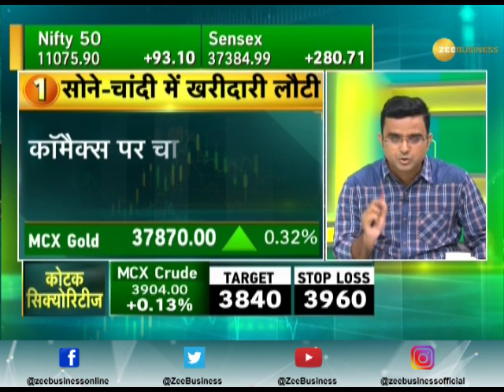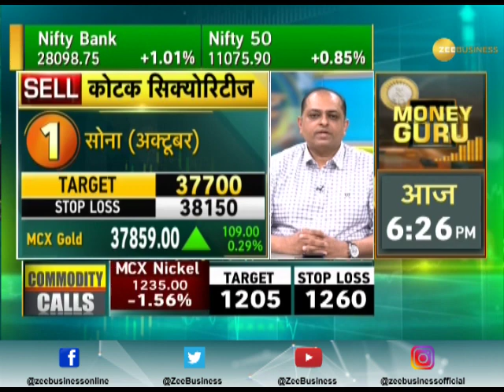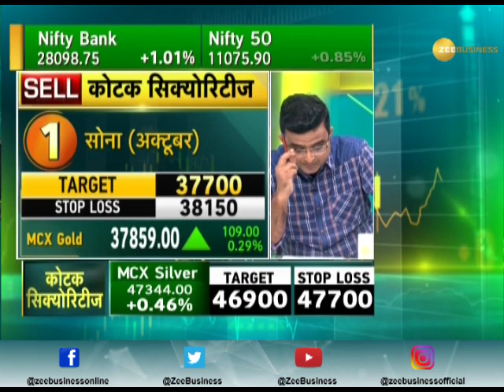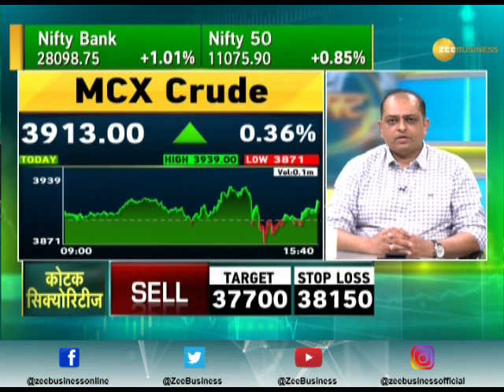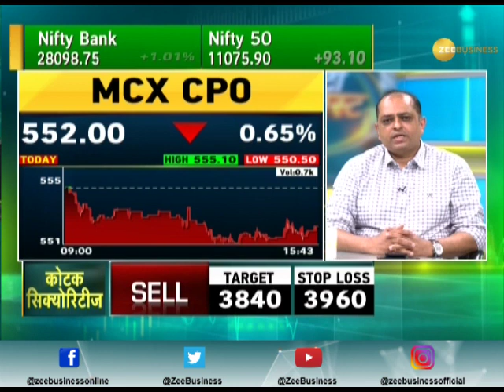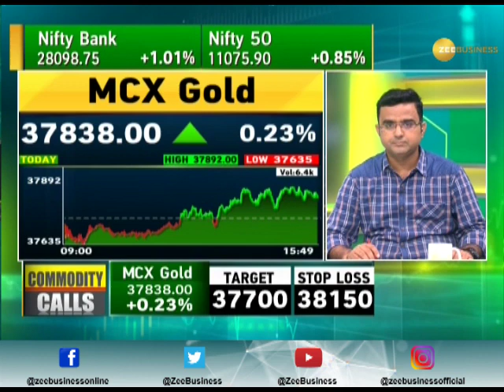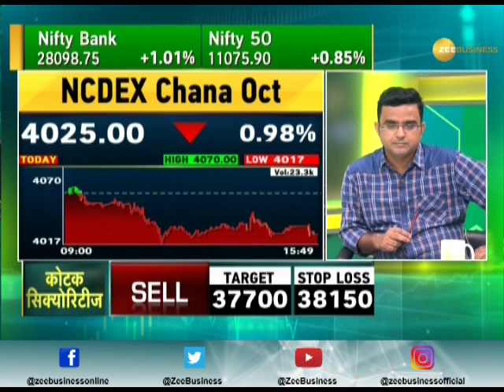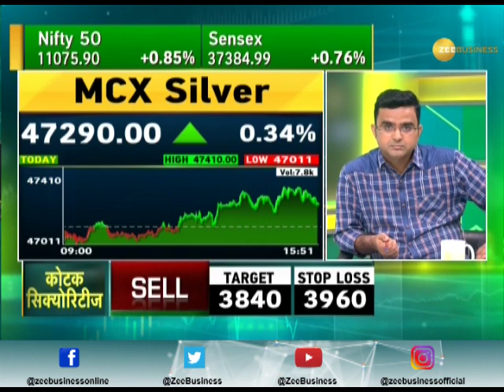Commodity Superfast: Know about action in commodities market, 13th September 2019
Watch this segment to know about action in the commodities market, 13th September 2019.